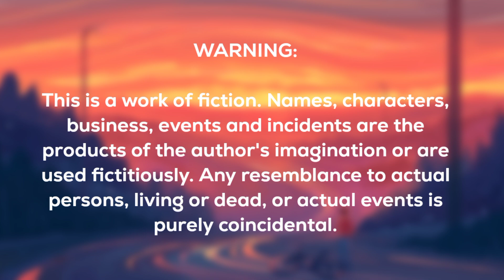Si Bespren | Full Story | BL Story | Tagalog Love Story